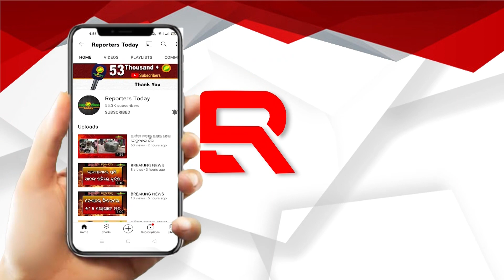କେନ୍ଦ୍ର ଗୃହ ରାଷ୍ଟ୍ର ମନ୍ତ୍ରୀଙ୍କ ଓଡ଼ିଶା ଅସୁରକ୍ଷିତ ବୟାନକୁ କଡ଼ା ସମାଲୋଚନା କଲେ ମନ୍ତ୍ରୀ ସାରଦା ନାୟକ